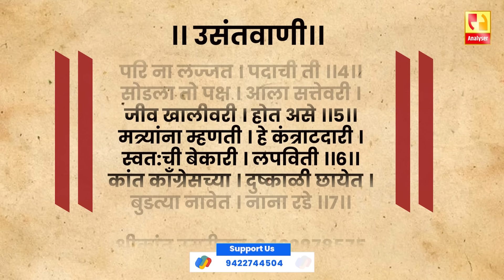नाना रे नाना । सत्तेविना ठणाणा । Shrikant Umrikar | Analyser | Nana Patole